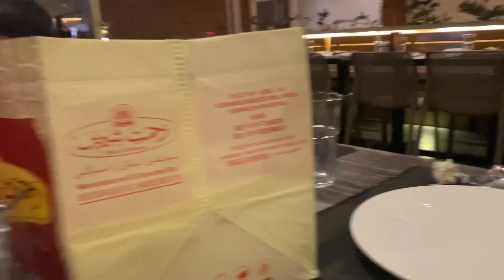Bar.B Q Tonight Restaurant Birthday Celebrate, family Vlog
Bar B Q Tonight restaurant by the Baji family vlog

Instagram HazelMalik
Tiktok HazelMalik